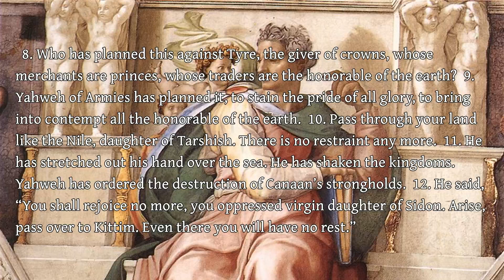The Book of the Prophet Isaiah - 23